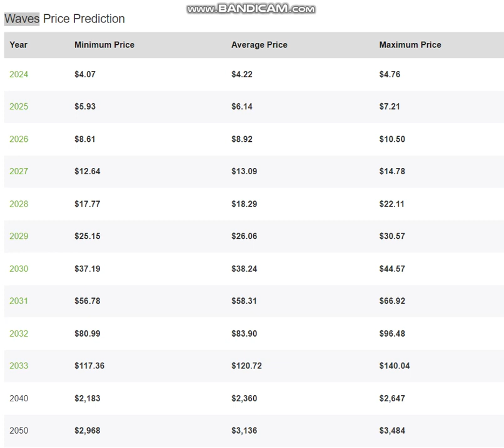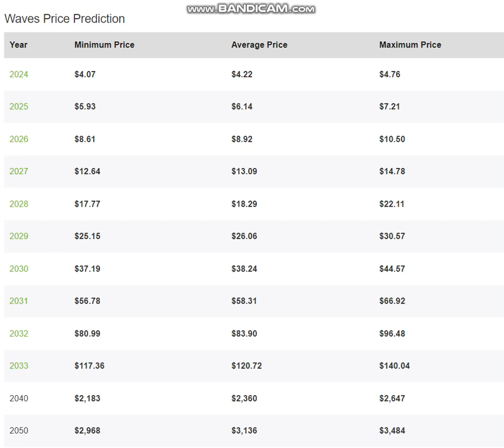Waves WAVES PrIce -Waves WAVES Price Prediction 2024-2025-2026-2027-2028-2029- 2030-2040-2050